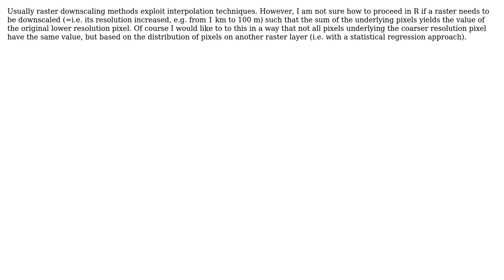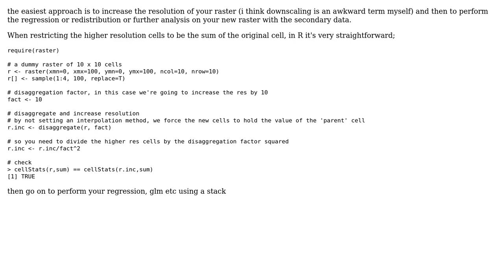GIS: Statistical downscaling of raster with sum function uisng R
With thanks & praise to God, and with thanks to the many people who have made this project possible! | Content (except music & images) licensed under CC BY-SA | Music | Images & others | With thanks to user Sam user PolyGeo user Jackk and the Stack Exchange Network Trademarks are property of their respective owners. You are responsible for your own actions.